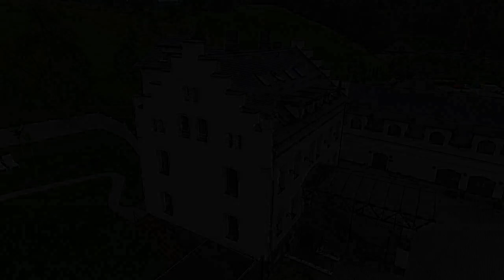Pałac Jugowice Luxury Hotel **** - Impression (ENG)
Pałac Jugowice: Discover the beauty of Poland! In the breath taking valley of Jugowice (Lower Silesia) lies, under the same name, the four star hotel Pałac Jugowice. This authentic hotel was opened in 2012 and knows no equal in Poland. The complex was a 19th century Prussian hunting lodge which has been completely restored and refurnished. You are guaranteed a fantastic holiday experience. You will be able to relax in one of our 28 luxury suites which are equipped with every modern convenience.